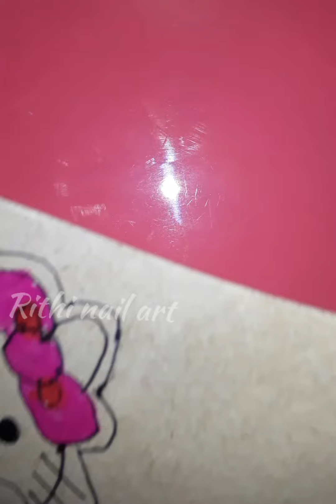Homemade label in Tamil